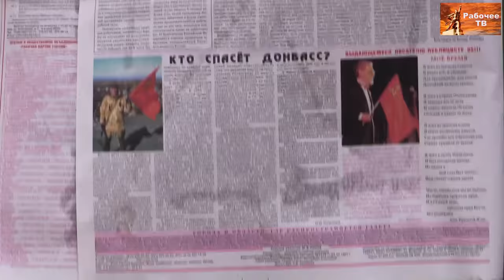Вести из Ульяновки (о восстановлении дома-музея Ульяновых-Елизаровых). 27.04.2019.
Вести из Ульяновки (фильм о ходе восстановления дома-музея Ульяновых-Елизаровых). 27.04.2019.
Для пожертвований на восстановление дома-музея Ульяновых-Елизаровых:
Карта Сбербанк:
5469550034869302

Для пожертвований в Фонд Рабочей Академии:
Карта Сбербанк:
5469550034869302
Михаил Васильевич П.
Для видеоканала Фонда Рабочей Академии:
Карта Альфа-банк:
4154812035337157